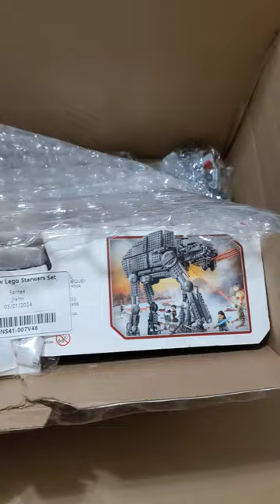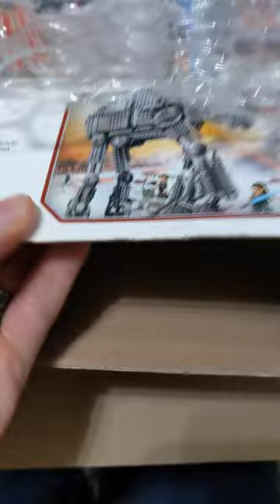The Dangers of Buying Used Lego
Be careful what you buy online, it might not be what you expect. I wasn't that surprised with my purchase, to be fair.